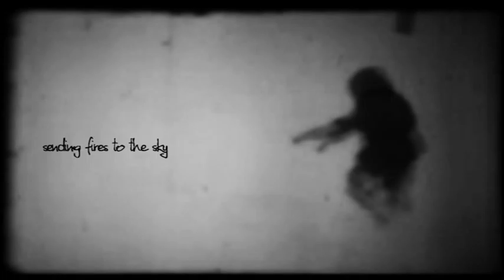flyingdeadman - New Ep Teaser